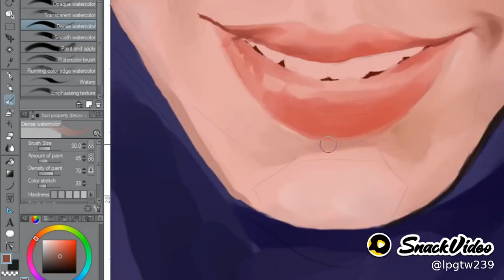Part 3/4 Digital Painting pure 1 layer with Clip Studio. (update link on Description)